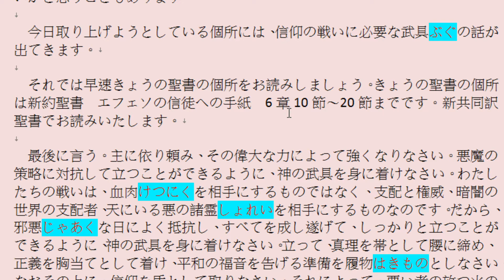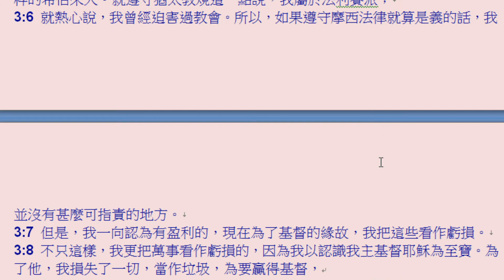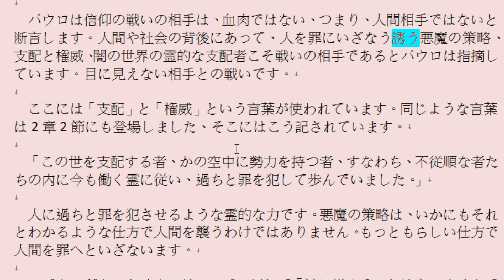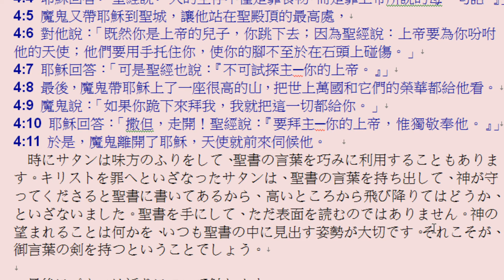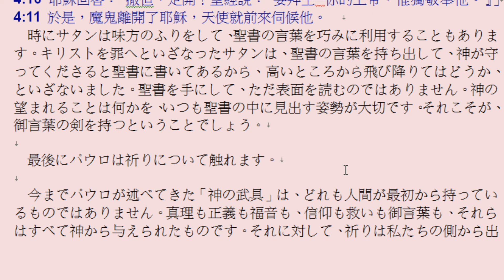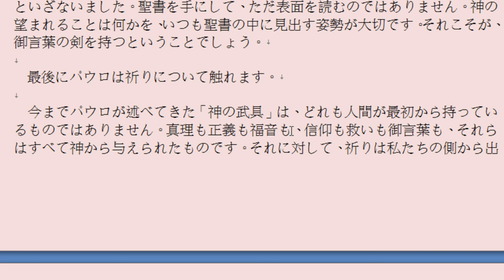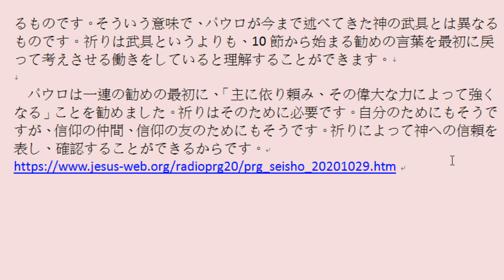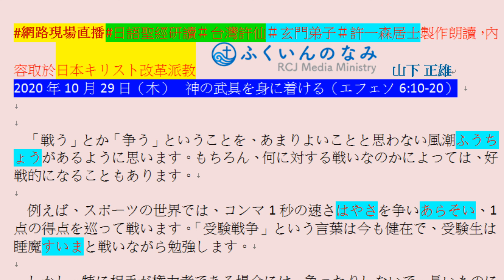許一森居士製作朗讀，內容取於日本キリスト改革派教 山下 正雄2020年10月29日（木） 神の武具を身に着ける（エフェソ6:10-20）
守護台灣 關心 國家 社會 環境 生活 探討宗教信仰 五術 山 醫 命 相 論談。每星期一。三。五。早上7~~8點#網路現場直播。現場服務【宗教 風水現場解答】【紫微命盤現場解說】【易經卜卦現場服務】請報上姓名。性別。生辰八字。現場服務。現場#call-in電話【０７--３２１４４３３】